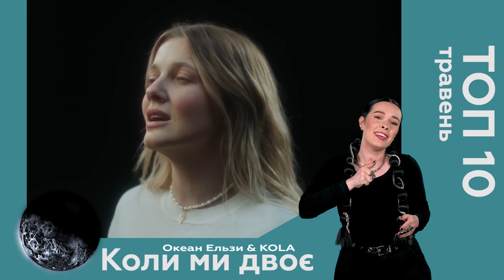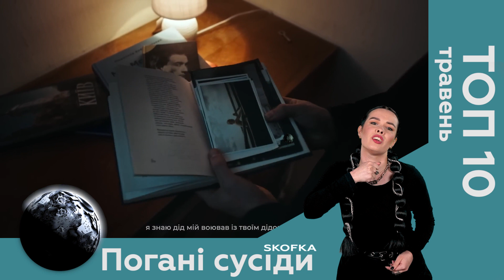ТОП 10 українських хітів | травня | ЖЕСТОВОЮ МОВОЮ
YARMAK - RAGNAROK
POSITIFF — Спалахи
SKOFKA – Погані сусіди
Океан Ельзи & KOLA - Коли ми двоє
Максим Бородін - Якби не ти
KALUSH & Jerry Heil - Стіни
YAKTAK & DOVI - Перекотиполе
Masha Danilova - КАЙФ
CHEEV - Пазл
MamaRika - Сльози і Пісні